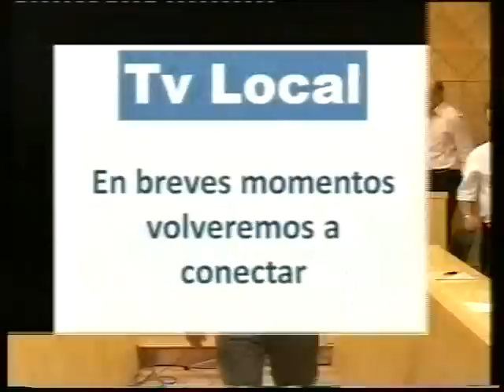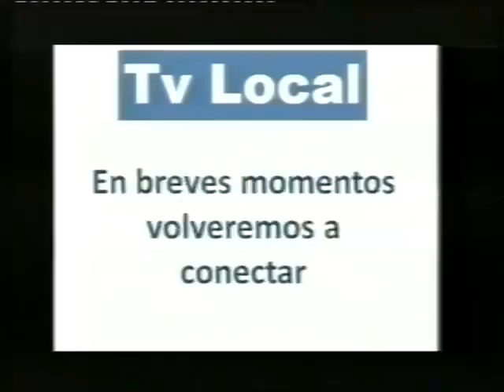LA RODA DE ANDALUCIA PLENO 5-10-2012